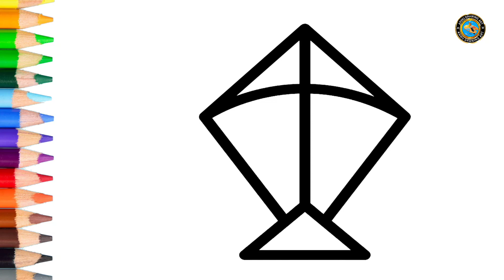How to draw a kite Drawing colour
Welcome to all of you in this video, so friends, in today's video, we will learn to draw a kite in an easy way and fill colors in it. This video is very good for all those people who want to learn drawing from beginners.